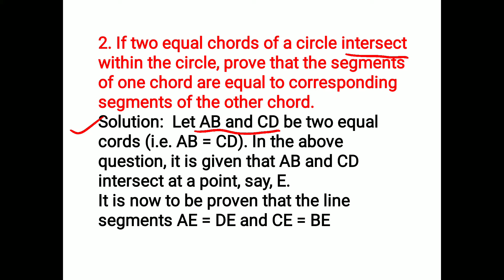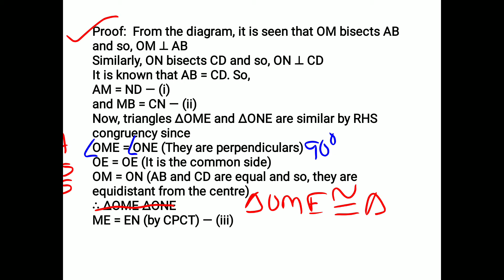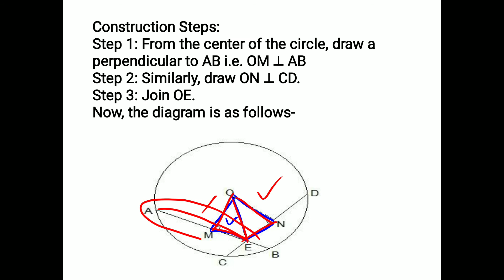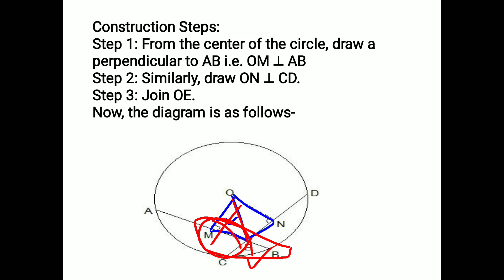9th maths 10.4 Q.2 chapter 10 circles NCERT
9th maths chapter 10 circles NCERT by Richa Chandan